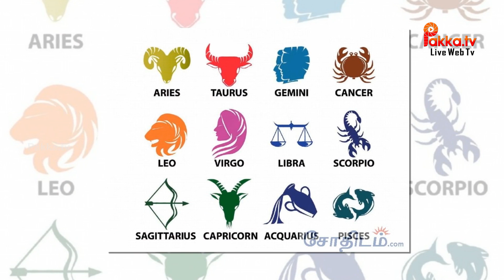உங்க ராசிக்கு எப்படிப்பட்ட வாழ்க்கை துணை தெரியுமா?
Marriage is the most important event in the life of a human. It does not connect the two people, it connects two families. Whether a person is lucky or unlucky depends on his marital life. If you do not marry with the right partner, that person's life will be hell. Unhappily married life affects not only two people, it affects two families. Astrology has the opportunity to choose the right spouse in marriage. In the astrology, the Asta Koota method involves the marital life of the two people. How they work with other family members after they get married. How will the child be? Whether the offspring will be developed, etc. In this combination, the Asta Kuta method and the phase tube are two different types. The Asta Kuta method is most common in India. The Dasa Kuta method is widely used in South India.